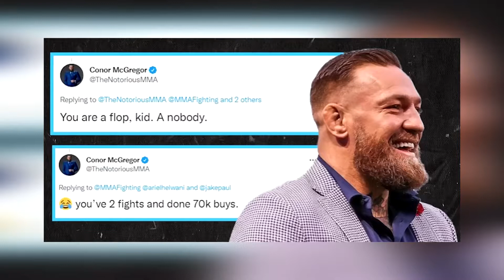Следующей БОЙ МАХАЧЕВА после ОЛИВЕЙРЫ. ДЖЕЙК ПОЛ vs КОНОР МАКГРЕГОР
Следующей БОЙ МАХАЧЕВА после ОЛИВЕЙРЫ. ДЖЕЙК ПОЛ хочет драться с МАКГРЕГОРОМ.